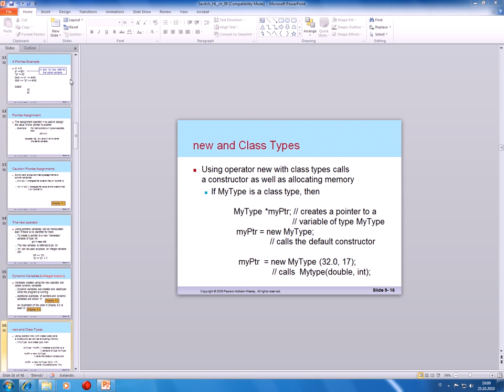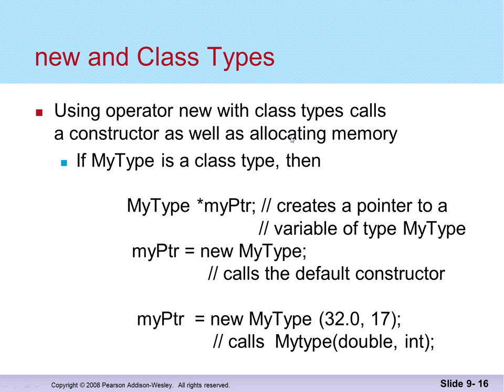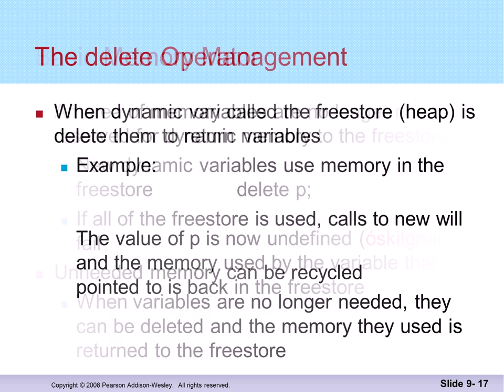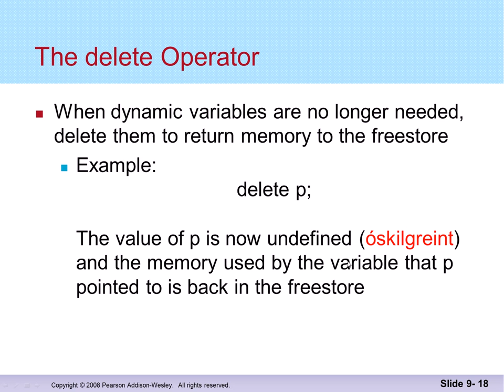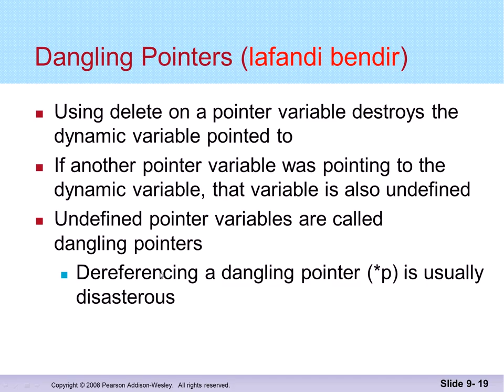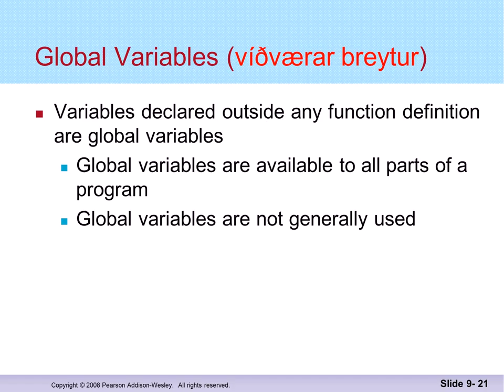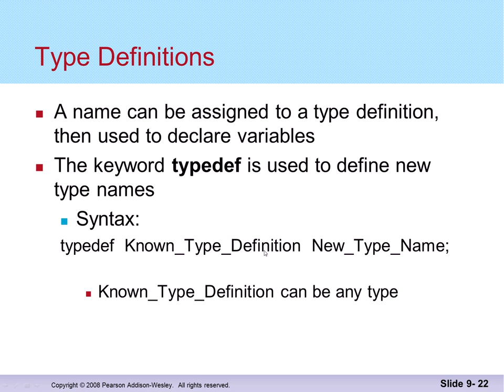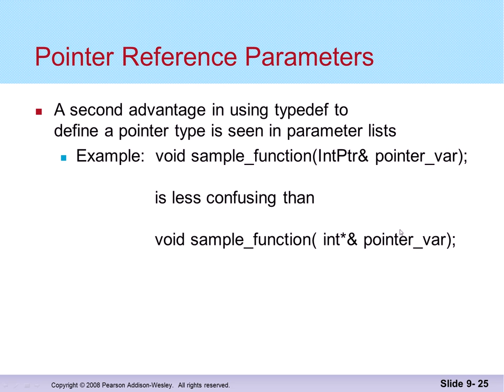Forritun 2014: Bendar (2)